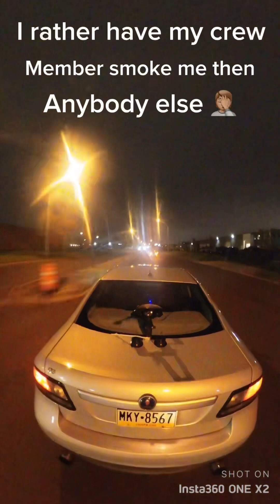Race wars / cars and coffee